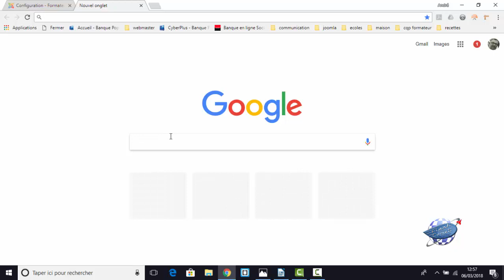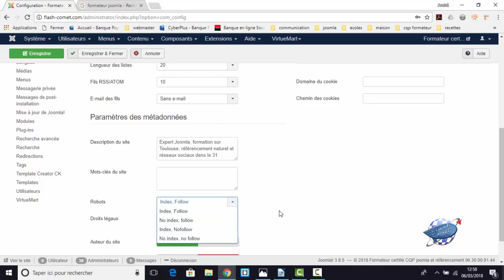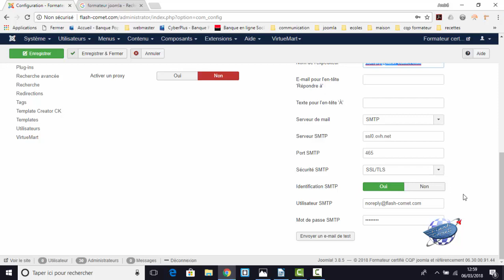Configuration de base dans Joomla 3.*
Formations en ligne et tutoriels pour Webmaster réalisé par André Debaisieux sur Toulouse 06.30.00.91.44